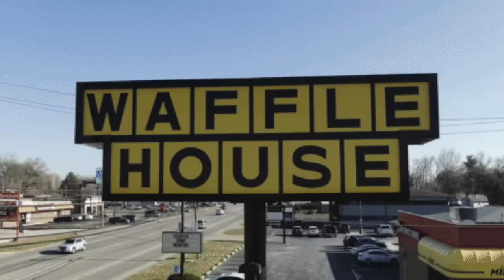BabyTron x Certified Trapper Type Beat | "BELIEVE"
PURCHASE WAV/STEMS 👾

certified trapper x chicken p x babytron x trdee

BELIEVE | BabyTron x Certified Trapper Type Beat